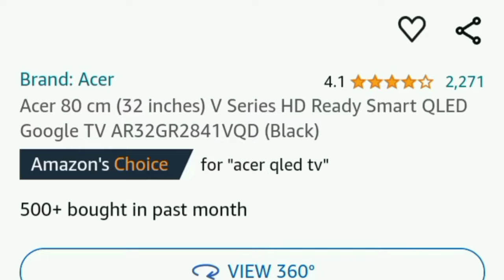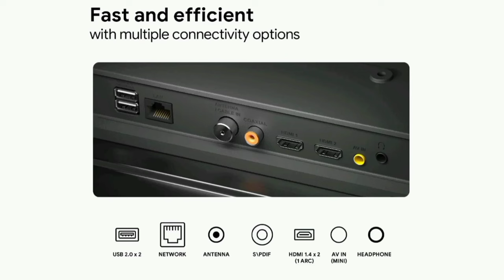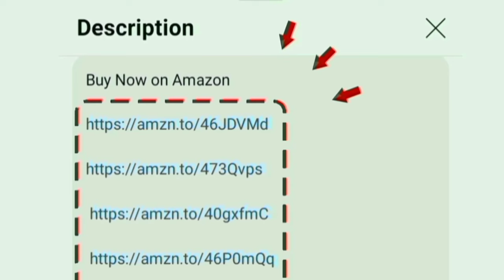Best QLED TV under 15000 in India Tamil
Best QLED TV

32 inch

00:00 best budget qled tv
00:06 QLED
00:19 display
00:37 sounds
01:02 performance
01:11 OTT apps
01:22 ports
01:32 WiFi Bluetooth support
01:34 features
01:55 warranty
02:01 value for money
02:06 conclusion

Hi friends in this video contains a best qled smart google tv under 15000 india 2024 model Tamil 2024. amazon prime days 2024 july month 20th to 21th deals.

Display details: HDR 10 smart brightness - intelligent frame stabilization - quantum picture quality 16 million colours combinations - 720p HD 60 Hz refresh rate

Sounds: Dolby Audio 30 W output powerful speakers given. it will produce crystal clear audio quality with premium bass effects
Highlights: Chromecast - PlayStore app - 178 degree wide viewing angle and google assistant

Mount: wall and table
Style: frameless design for cinematic experience at home
Performance: processor Mali G31 mp2 GPU
OS: Google tv

Storage: RAM 1.5 GB and ROM 16 GB
Services: 2 year warranty on product with onsite doorstep service.
In built OTT apps: YouTube Netflix - prime video - Hotstar you will access it on home page.

Ports: HDMI USB Ethernet optical RF AV PDIF headphone jack. able to give connections for cable set top box cable and dish antenna signal.

1000+ customers bought this product on amazon in past month. brands official unboxing clips added in middle of this video. its an long time use and no 1 quality product. company providing good services for customers.

Diagonal Dimensions: 80cm
All Honest information explained in Tamil by chrome tech channel official